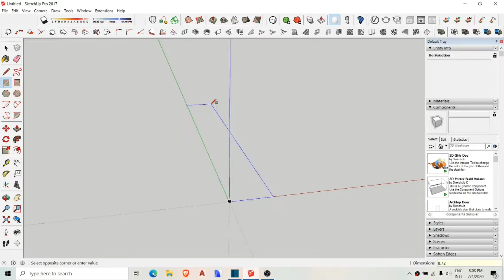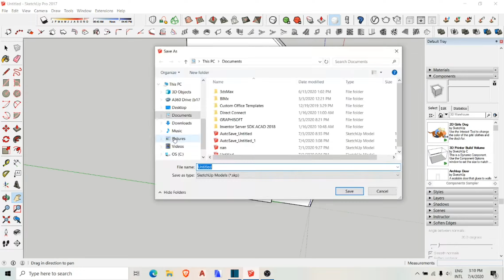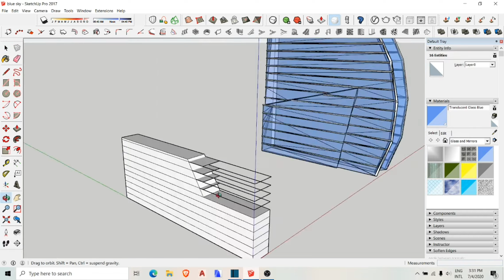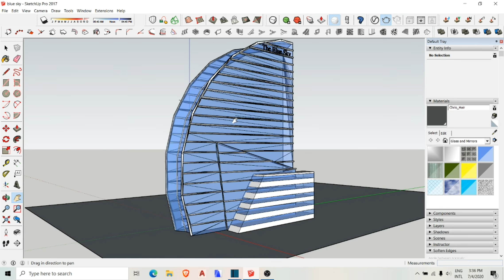Speed modeling of The Blue Sky tower! (Sketchup + VRay)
MODEL BY:
NKE  Sketches
Sketchup speed modeling of the Mongolian Bluesky tower!

You can create details, rails, trim, lathed shapes and lots more from my channel. It's quite powerful and easy to use once you learn the basics with this video.

USED PLUGINS